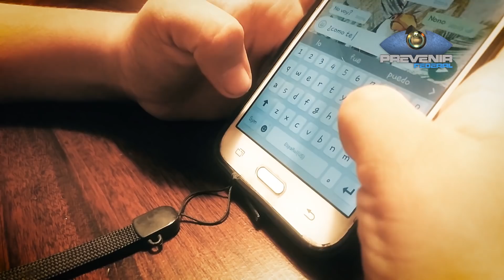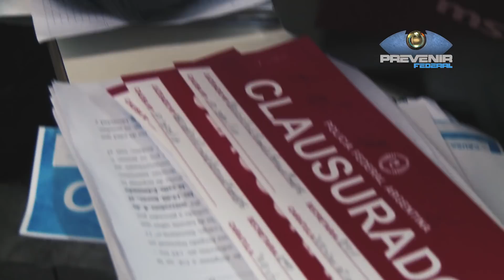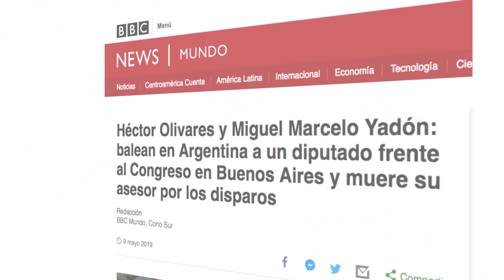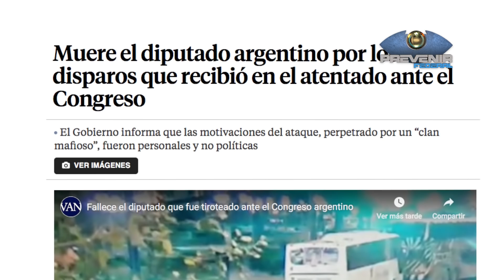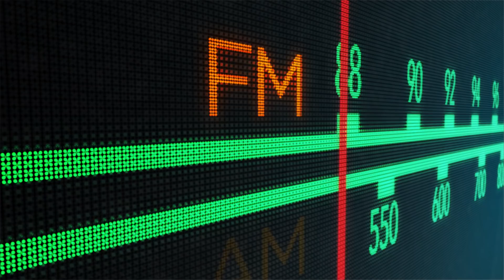Prevenir Federal - Domingo 19 de Mayo de 2019 - Bloque 1